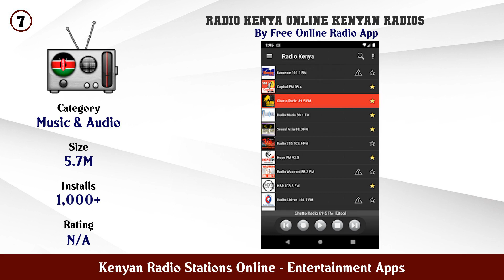Top 10 Kenyan Radio Stations Online Android Apps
In this video we have listed Top Kenyan Radio Stations Online Android Apps. This video is for information and reference purpose only.